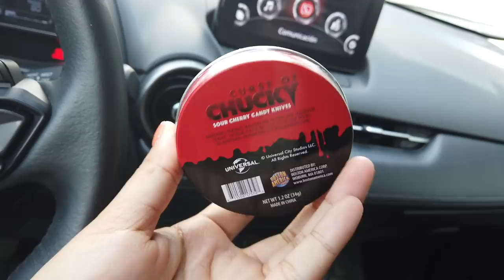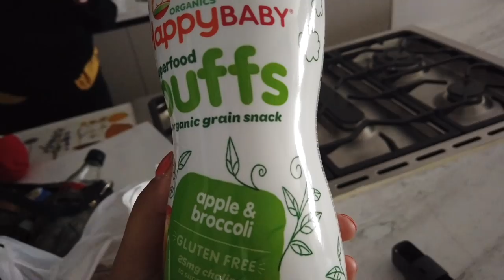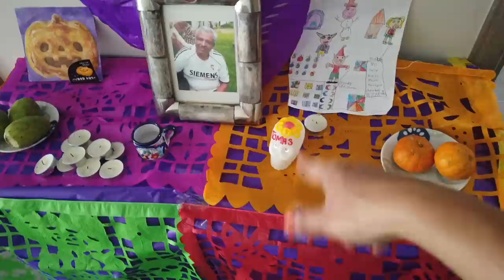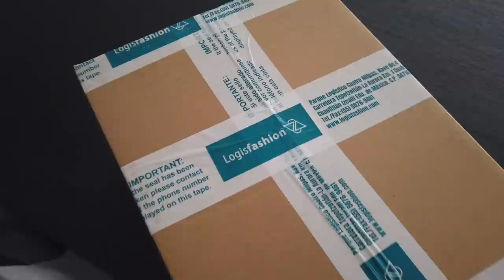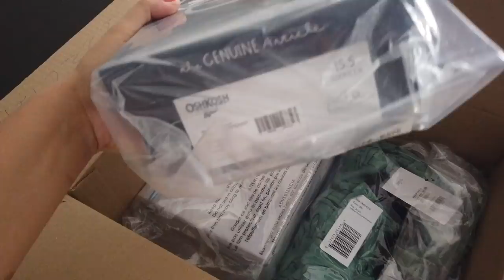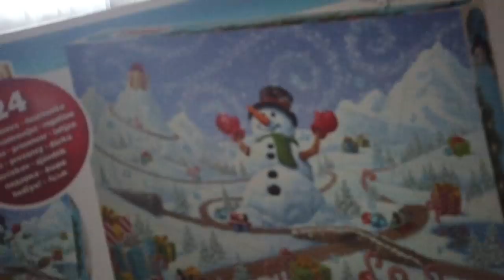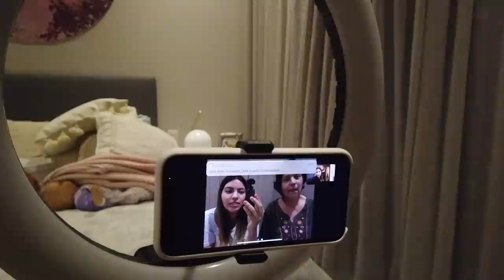VLOG 97/ FILA DE HORA Y MEDIA PARA NADA/ DE NUEVO AL DOCTOR/ QUITAMOS EL ALTAR/ ENVIOS A JAPÓN